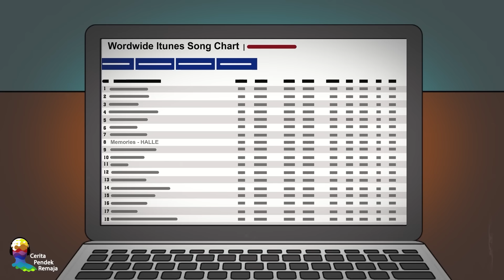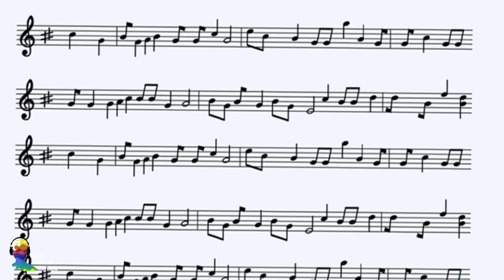Selebriti Remaja | Ep.9 | Mantanku Yang Terkenal Terus Menghantuiku